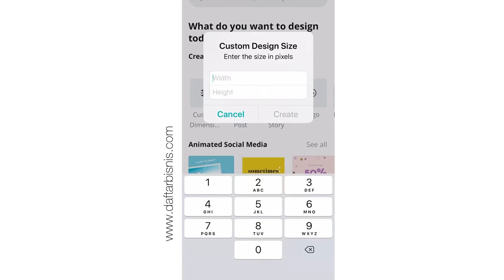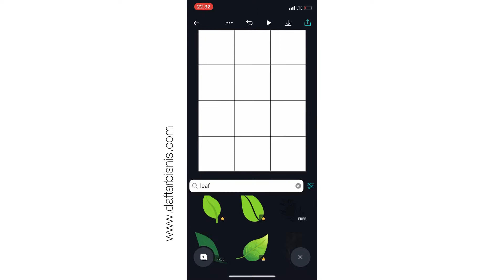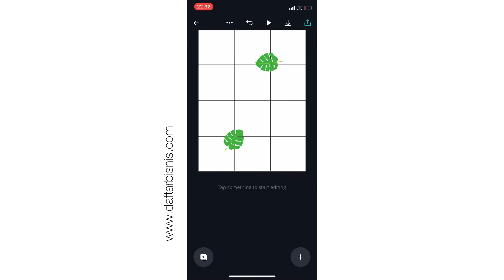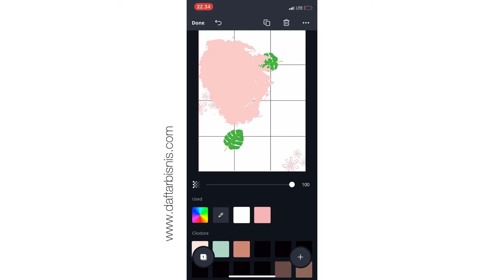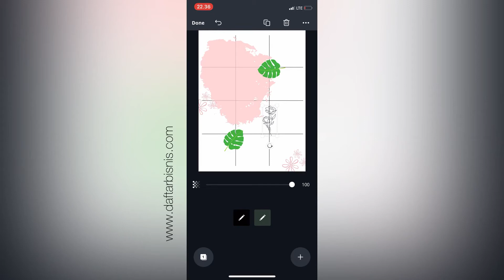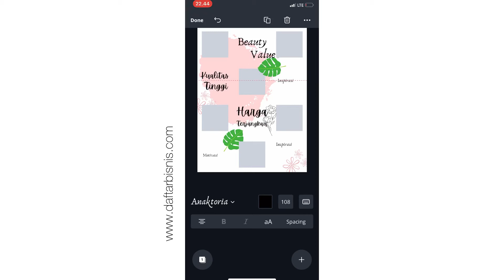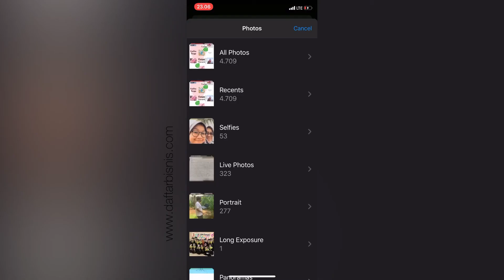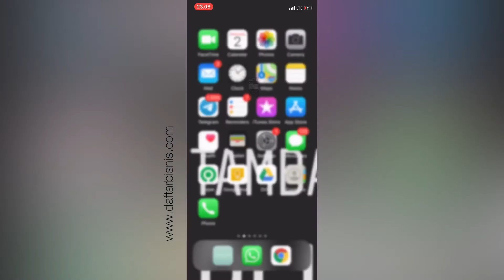Cara Membuat Puzzle Feed Instagram di CANVA via HP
Cara mudah membuat puzzle feed instagram di Canva via HP

Hanya tinggal mengikuti step di video, kamu langsung bisa berkreasi membuat puzzle feed untuk instagram